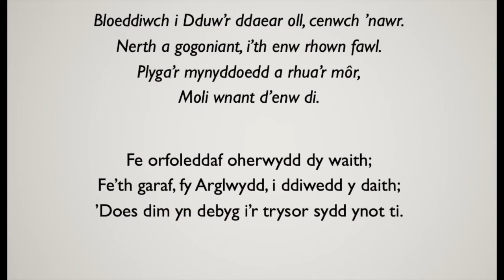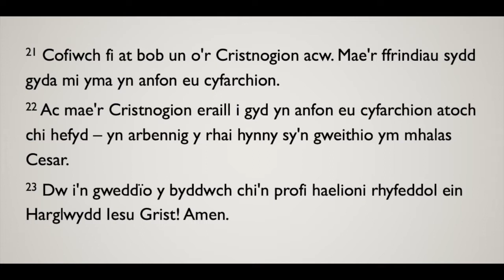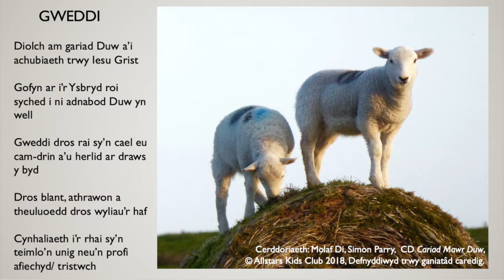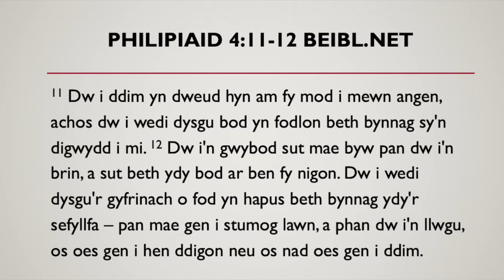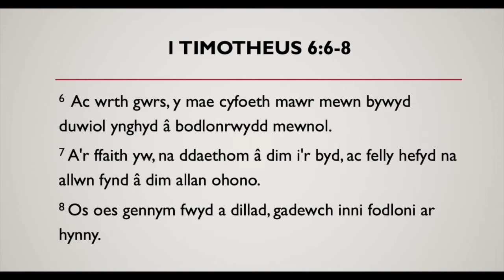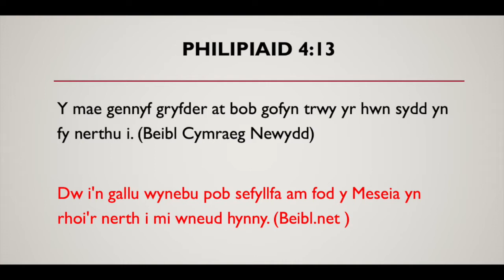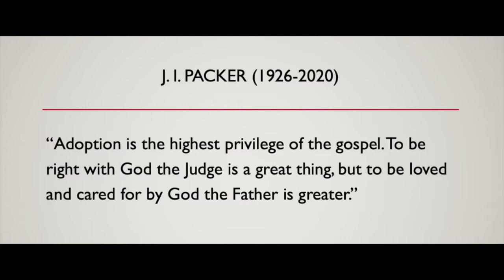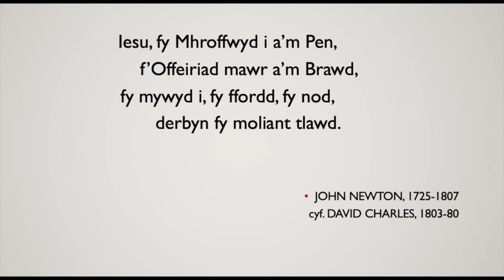Gwasanaeth Bore Sul, Gorffennaf 19 2020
Diwedd cyfres Philipiaid